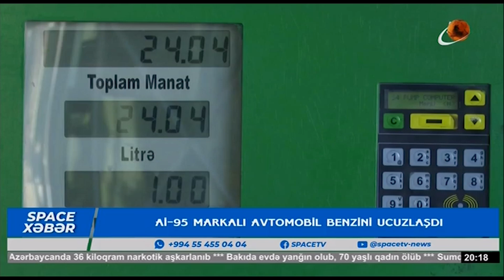Aİ-95 markalı avtomobil benzini uculaşdı